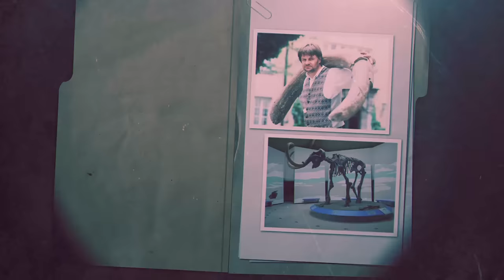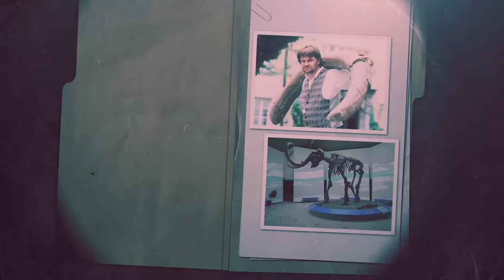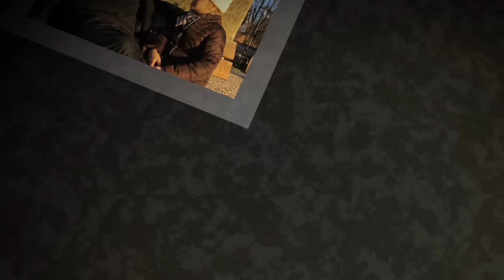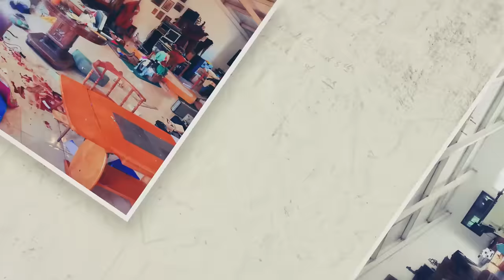Caso Bernard Von Bredow: Alemán ASESlNADO en Paraguay por violines valuados en 16 millones de $$$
Documental completo en español: Caso
Ubicación: Paraguay
Año: 2021
Estado: Caso Resuelto (En espera de juicio)

¿Youtube no te avisa cuando hay video nuevo? Se parte de nuestra lista exclusiva de mailing en donde recibirás un correo cada vez que un video nuevo sea subido al canal

Disfruta de videos exclusivos y del contenido normal sin comerciales ingresando a

Cada semana transmitimos en vivo en Twitch, sigue mi canal ingresando a

Producción General: Moni Estigarribia
Animaciones: Andrés Cristancho
Asistencia de Producción:  Sasha Salum
Iluminación: Maca Galindo de Tirolesa Producciones
Dirección General: Paul Landó

¿Quiere enviarme un correo?

Paul Lando LLC
601 King St